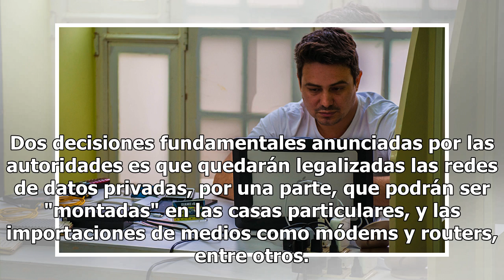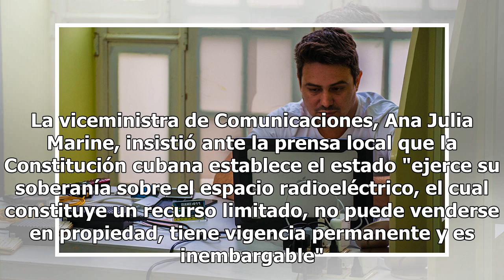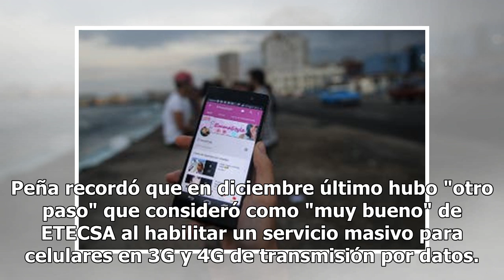Desde el 29 de julio, los cubanos podrán tener wi-fi legal en sus casas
En la "nueva era digital" Cuba hace cambios regulatorios para expandir el uso del Wi-Fi Fuente: AFP LA HABANA.- Cuba entrará dentro de 60 días en su "era moderna de Internet" con medidas de expansión del uso masivo de wi-fi en hogares de la isla, parte de un parque de medidas anunciado en las última...